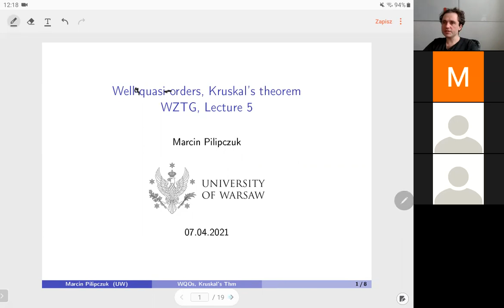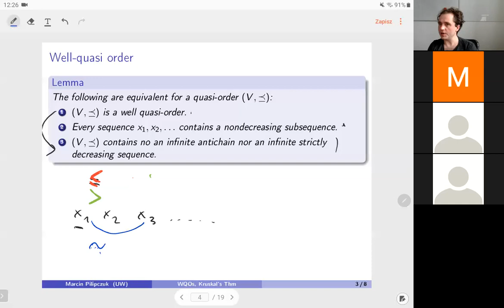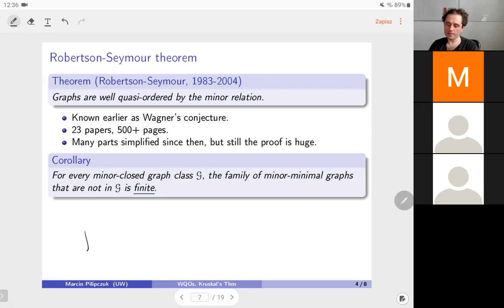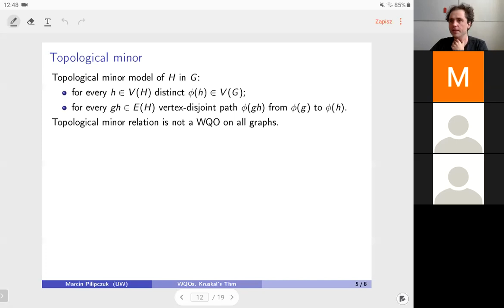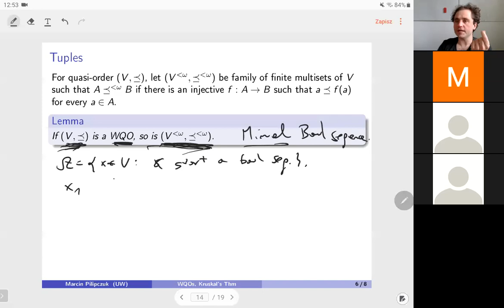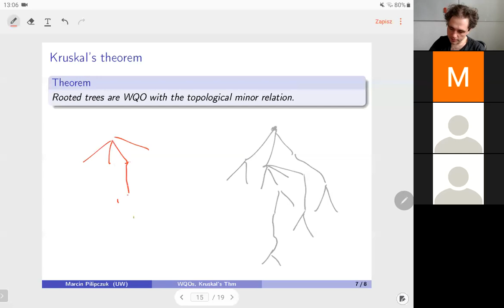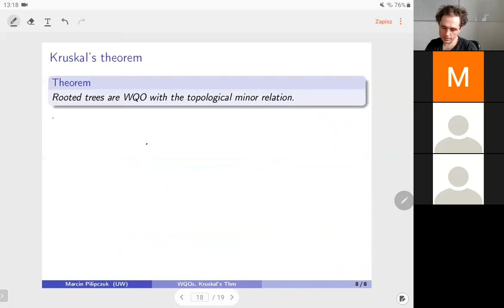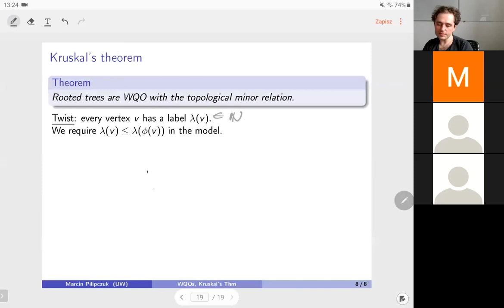Selected Topics in Graph Theory Lecture 5: WQOs, Kruskal's theorem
Selected Topics in Graph Theory at University of Warsaw, lecture 5. Well quasi-orders.  Kruskal's theorem.